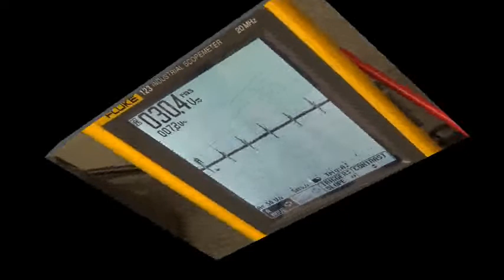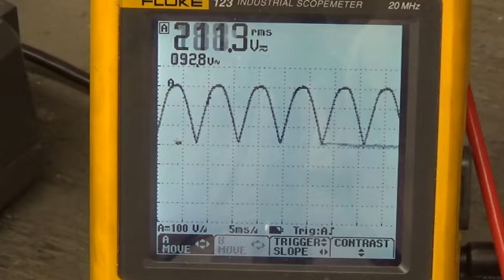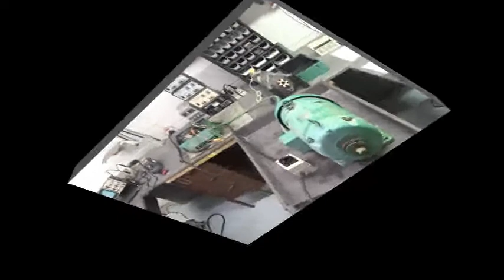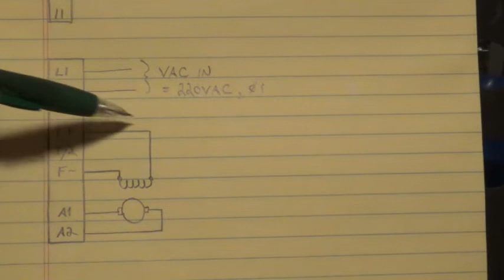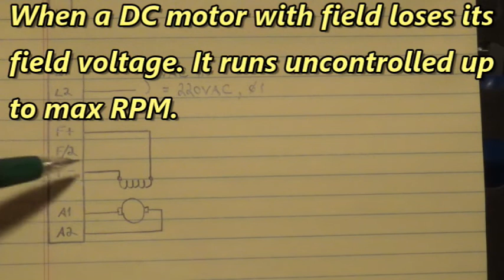Testing the Fincor DC drive model 2600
Testing the Fincor Dc drive model 2600. With a permanent magnet DC motor. And with a DC motor with shunt field winding.